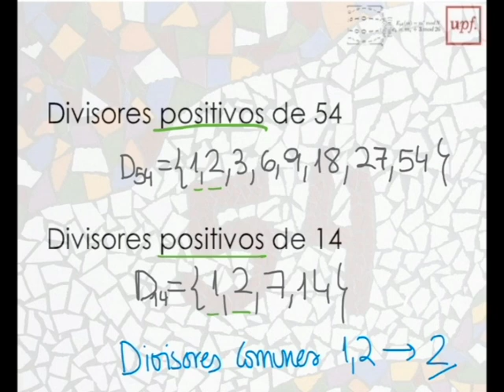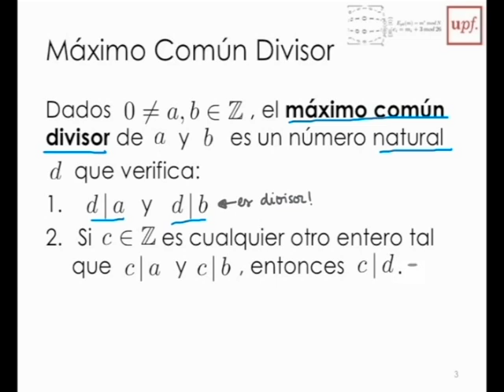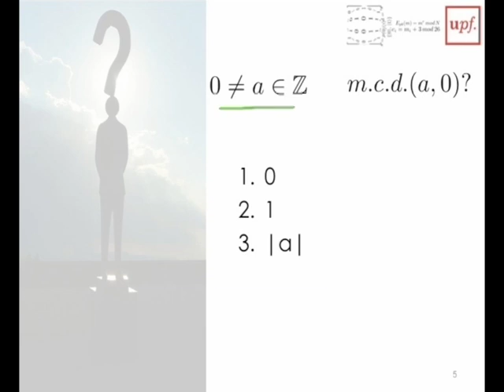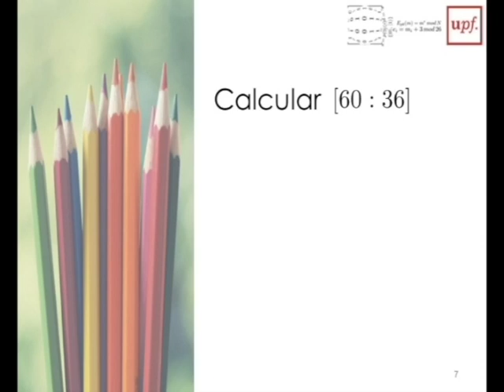M1- 6 Enteros MCD